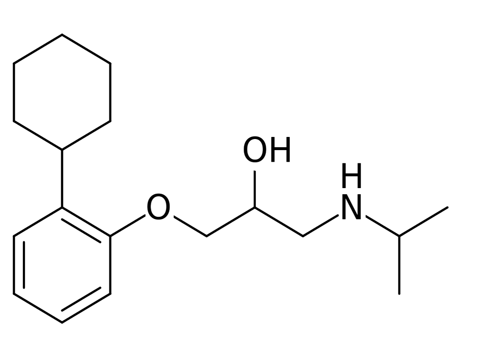Esprolol | Wikipedia audio article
This is an audio version of the Wikipedia Article:
Esprolol

SUMMARY
Exaprolol is a beta-adrenoceptor antagonist.